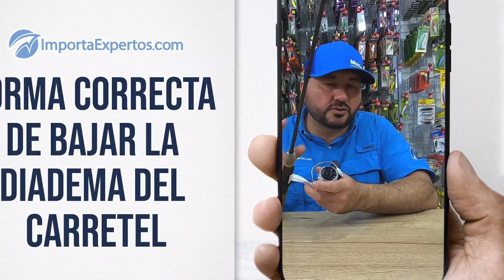Video 127 - Forma correcta de bajar la diadema del carretel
Forma correcta de lanzar y bajar la diadema del carretel en un sólo movimiento.
Encuentra todo lo que necesitas para disfrutar de una excelente pesca